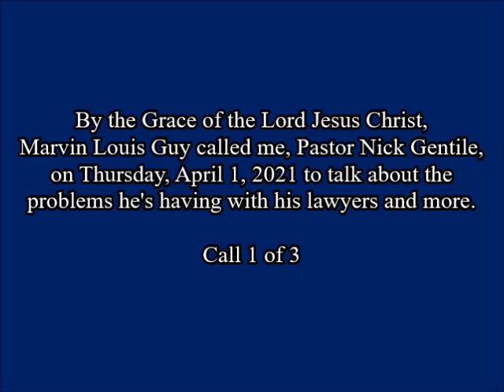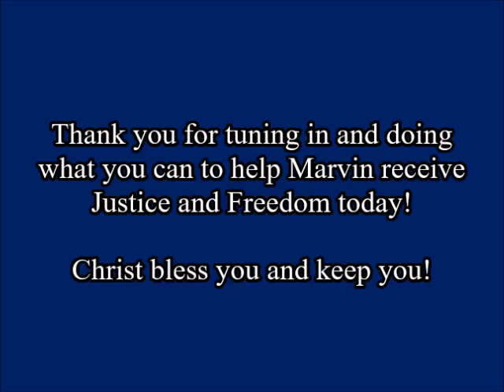Marvin Louis Guy Talks About the Problems w/His Attorneys! Part 1 of 3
By the Grace of the Lord Jesus Christ, Marvin Louis Guy called me, Pastor Nick Gentile, on Thursday, April 1, 2021 to talk about the problems he's having with his lawyers.